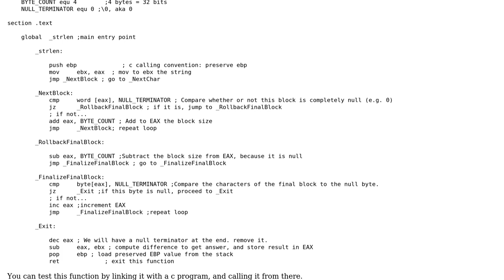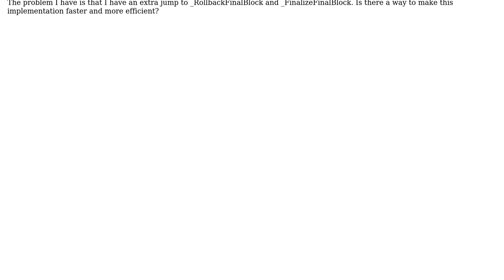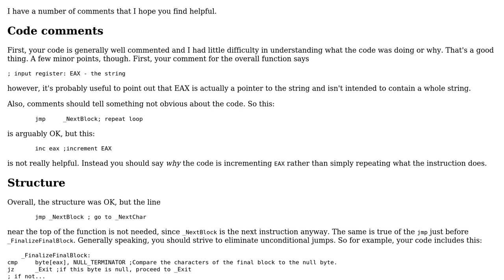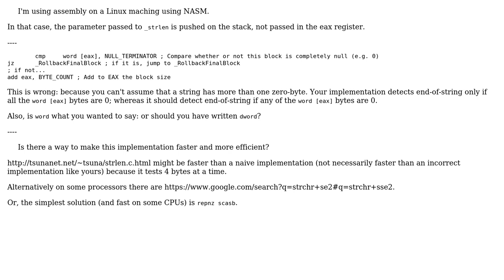Code Review: String length calculation implementation in Assembly (NASM) (2 Solutions!!)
Code Review: String length calculation implementation in Assembly (NASM)

With thanks & praise to God, and with thanks to the many people who have made this project possible! | Content (except music & images) licensed under CC BY-SA | Music | Images & others | With thanks to user Paco G user Edward user ChrisW user AJMansfield and the Stack Exchange Network Trademarks are property of their respective owners. You are responsible for your own actions.